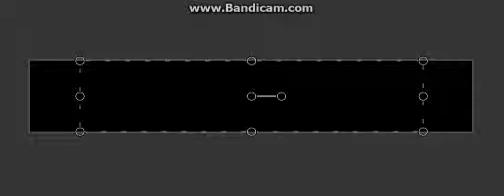autograf dla ( fabiana załęskiego )